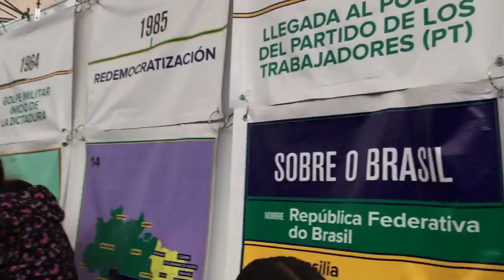Equipe da TV NBR está no México para acompanhar visita de Dilma Rousseff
ESPECIAL WEB - 25.05.15: A presidenta Dilma Rousseff embarca nesta segunda-feira (25) para sua primeira visita de Estado ao México. A equipe da TV NBR já está no local para acompanhar a presidenta e a repórter Luana Karen foi até a Plaza de la Constituición, onde acontece o Encontro de Cultura Amigas do México. O Brasil, segundo país que mais recebe investimentos mexicanos, também está representado no evento.